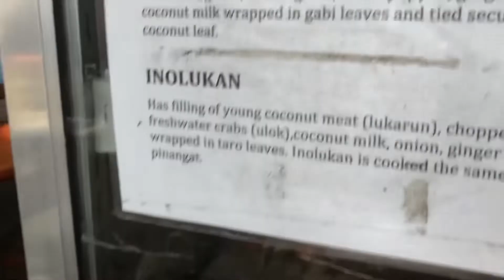Pinangat ng Bicol - Filipino Food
We tried the bicol’s pinangat for the 2nd time at Let’s Pinangat in Camalig, Albay..